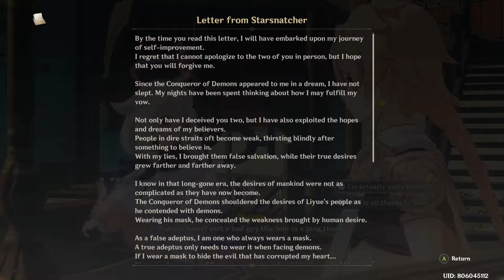Genshin Impact: Part 62 (Xiao: Alatus Chapter Act 1 - Butterfly's Dream) | Jap Voice | No Commentary